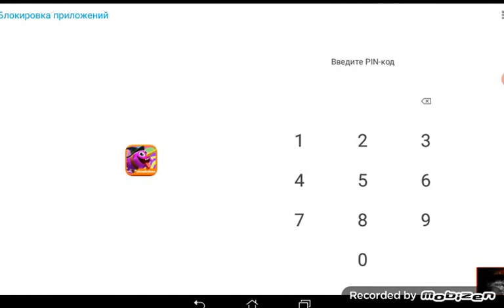Одна из лучших моих игр на Андроид!!!!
Китолёт номер один